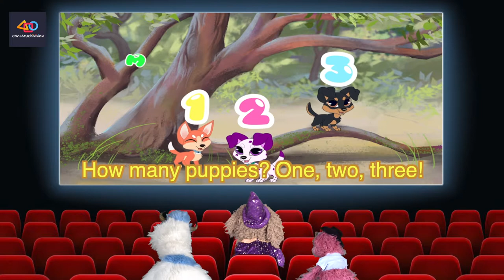How to Count How Many Objects! The How Many Puppies? Song - constructivision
Let's start counting puppies with a cute song!
NOW THAT YOU KNOW
HOW TO COUNT TO TWENTY
LET’S SEE IF WE CAN COUNT “HOW MANY?”
HOW MANY PUPPIES?
THERE’S ONLY THE ONE
ONE LITTLE PUPPY –
BUT HE’S OH SO MUCH FUN!
HOW MANY PUPPIES?
THERE’S ONE AND THERE’S TWO
ONE FOR ME AND ONE FOR YOU
HOW MANY PUPPIES?
1-2-3
THREE LITTLE PUPPIES
UNDER A TREE.
HOW MANY PUPPIES?
I THINK THERE ARE 4
YES, I’M CERTAIN – 1-2-3-4!
HOW MANY PUPPIES?
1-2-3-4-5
5 LITTLE PUPPIES
GOING OUT FOR A DRIVE
HOW MANY PUPPIES?
6 THAT I SEE
6 LITTLE PUPPIES, SITTING NEXT TO ME!
HOW MANY PUPPIES?
SEVEN, I’M CERTAIN
SEVEN PUPPIES HIDING
BEHIND THE CURTAIN
HOW MANY PUPPIES?
NOW I SEE EIGHT!
EIGHT LITTLE PUPPIES – ISN’T THAT GREAT?
HOW MANY PUPPIES?
I COUNT NINE
NINE LITTLE PUPPIES
STRAIGHT IN A LINE
HOW MANY PUPPIES?
I CAN SEE 10
10 LITTLE PUPPIES. LET’S TRY IT AGAIN!
HOW MANY PUPPIES?
11, YOU SAY?
HOW MANY PUPPIES?
I’M SURE THERE ARE TWELVE
12 LITTLE PUPPIES! YOU CAN COUNT FOR YOURSELF!
HOW MANY PUPPIES?
THERE ARE 13, YOU SEE
10 NEXT TO YOU
AND 3 NEXT TO ME!
HOW MANY PUPPIES?
14 PUPPIES IN A CAR
14 LITTLE PUPPIES, TRAVELING AFAR!
HOW MANY PUPPIES?
NOW THERE ARE 15
15 PUPPIES
BY AN ICE CREAM MACHINE!
HOW MANY PUPPIES?
16 BY MY COUNT
16 PUPPIES!
WHAT AN AMOUNT!
HOW MANY PUPPIES?
I COUNT 17
17 PUPPIES
WITH NO SPACE IN BETWEEN!
HOW MANY PUPPIES?
LOOK – THERE ARE 18
18 PUPPIES! ON THE COVER OF A MAGAZINE!
HOW MANY PUPPIES?
I COUNT NINETEEN
NINETEEN PUPS!
THAT’S FAR FROM ROUTINE!
HOW MANY PUPPIES?
OH MY GOSH, THERE’S SO MANY!
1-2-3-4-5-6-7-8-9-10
11-12-13
14-15-
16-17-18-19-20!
NOW NOT ONLY DO YOU KNOW
NOW YOU CAN TELL EVERYONE
HOW TO COUNT “HOW MANY?”
Make learning and exploring math and other subjects fun and entertaining with constructivision! Dance along to fun and catchy songs that will get you moving, grooving and learning in no time!